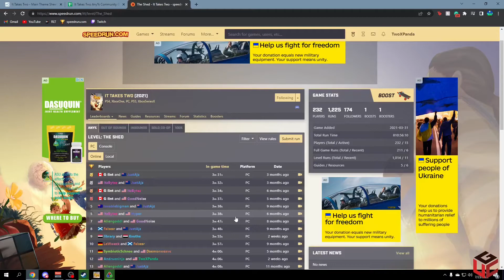It Takes Two's First Chapter Completed Under 4 Minutes!!!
May: TwoXPanda
Cody: Daemonweave

0:00 - Intro
0:19 - Wake-up Call
1:01 - Biting The Dust
3:06 - The Depths
4:04 - Wired Up
4:40 - PB Celebration
5:31 - Outro